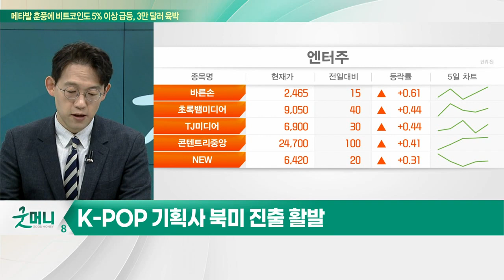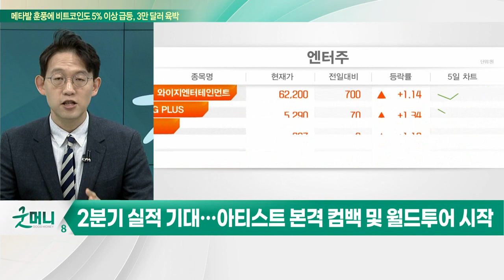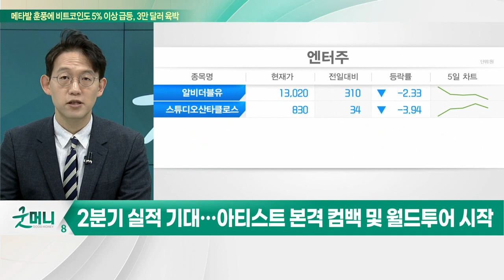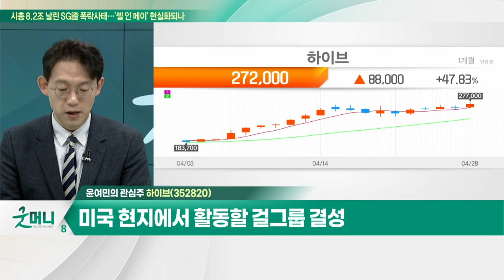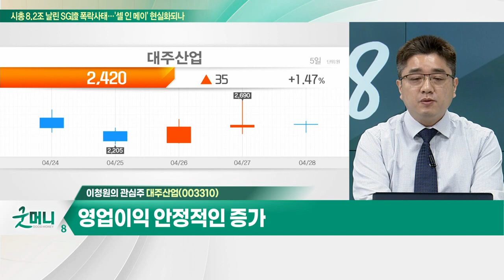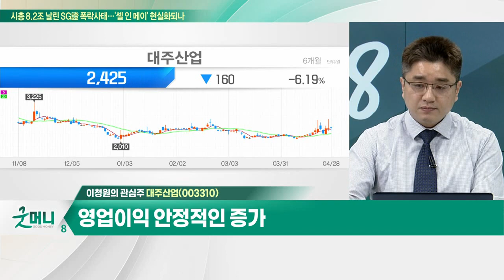하이브(352820)… 2분기 세븐틴·르세라핌 및 3분기 뉴진스 컴백 / 대주산업(003310)… 원재료 가격 상승에 따른 매출 원가 인상_개장 관심주 (20230428)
Q. 엔터주, 조정장서 돋보이는 실적… 전략은?
Q. '흑해곡물협정' 중단 위기… 들썩이는 사료·곡물주?

하이브(352820)
- 1분기 영업이익 479억원 전망… 전년대비 +29.2%
- 2분기 세븐틴·르세라핌 및 3분기 뉴진스 컴백
- 미국 현지에서 활동할 걸그룹 결성

- 배합사료 공급 담당
- 원재료 가격 상승에 따른 매출 원가 인상
- 매출액 개선세 점진적 확대
- 영업이익 안정적인 증가